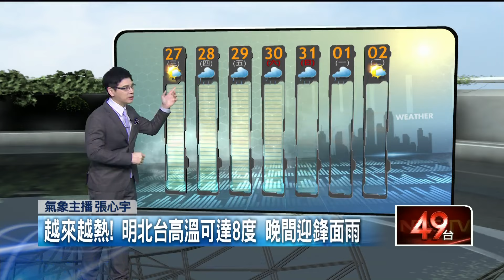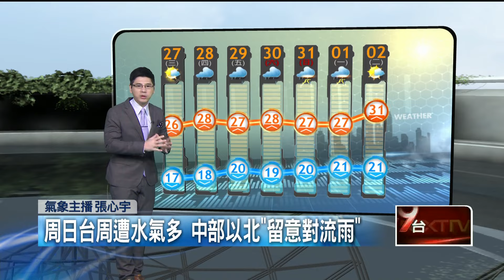壹氣象／天氣多變小心感冒！ 北部今高溫26度 周五再轉雨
今（27）日環境逐漸由東北風轉為偏東風，西半部大多為多雲到晴，東半部地區雲多偶有局部短暫陣雨；清晨北部及宜、花天氣較涼，低溫16至18度，其他地區低溫20至23度，到了白天氣溫回升，北部及東半部高溫來到23至26度，中南部高溫28至31度，局部近山區平地還會再更高一些，感受溫暖偏熱，近中午前後紫外線也偏強，外出請注意做好防曬。